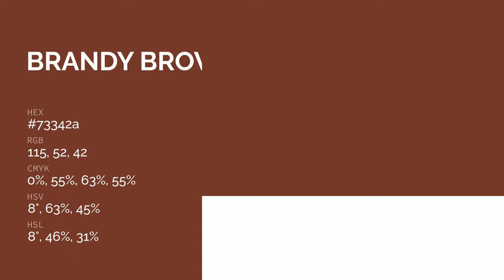Brandy Brown color 73342a hex color - Red color - Cool color 73342a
What color is Brandy Brown ? 73342a hex color - Red color - Cool color 73342a

Hex 73342a Color Code is also known as Brandy Brown color.